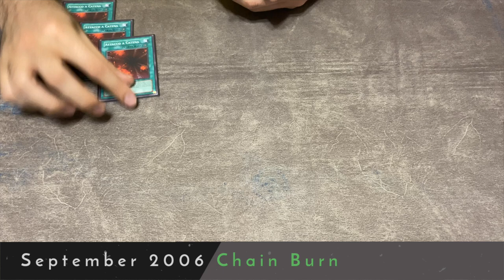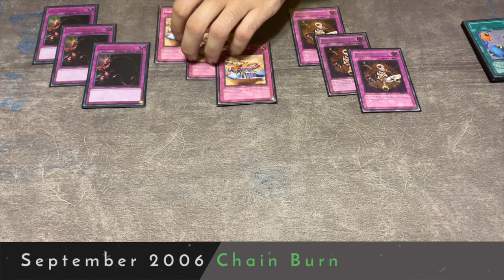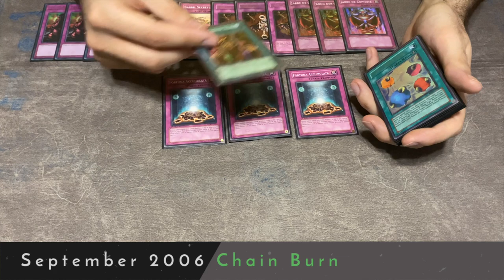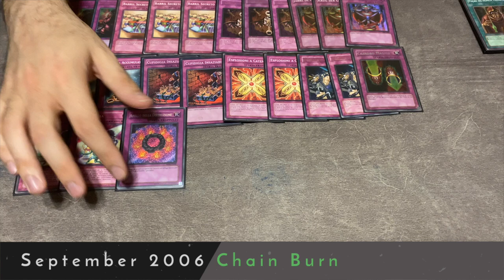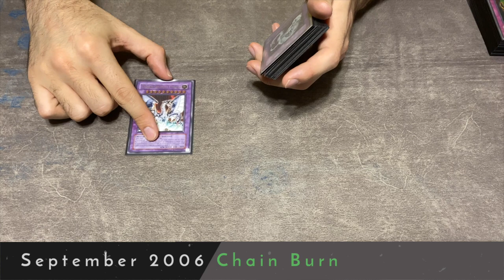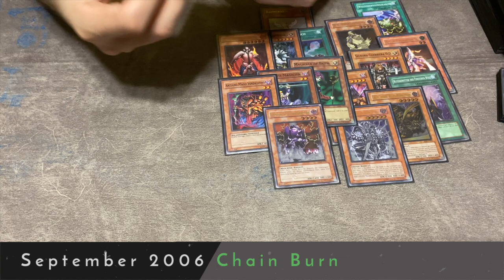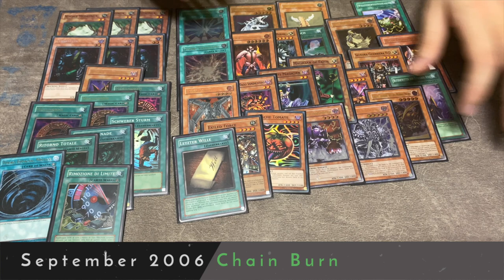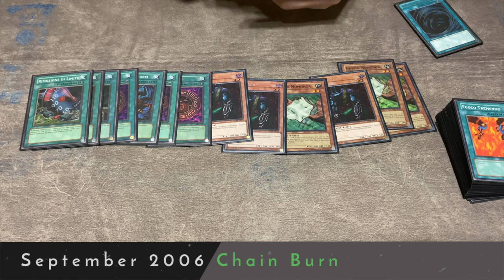Yu-Gi-Oh History w/Joe Giorlando: Chain Burn (2006)